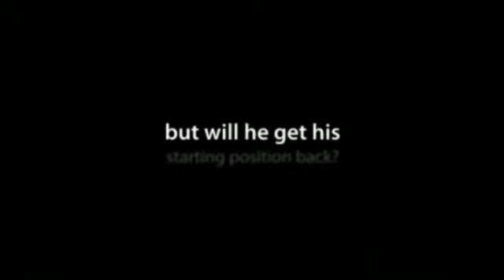Crackback by Coy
book trailer by Daniel Roland